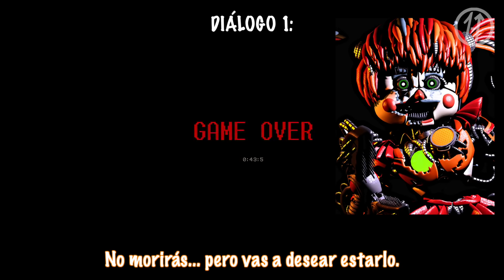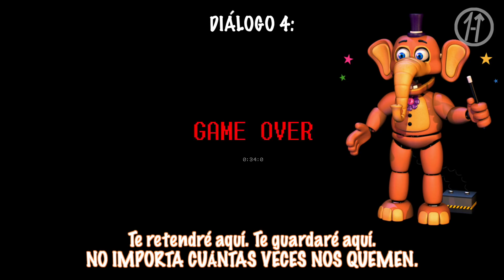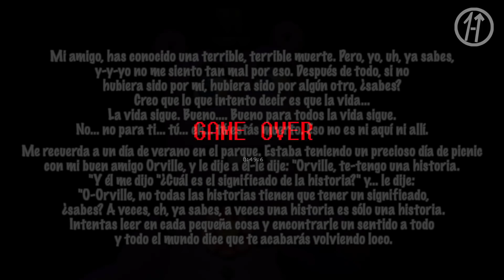los MEJORES JUMPSCARES!!! de FIVE NIGHTS AT FREDDY’S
Descubre los secretos detrás de las gritos y muertes de cada personaje!!!
¿está William en el Infierno? ULTIMATE CUSTOM NIGHT te lo dirá!

Atajos a los mejores jumpscares:

Five Nights at Freddy’s 1 (0:11)
Five Nights at Freddy’s 2 (0:50)
Five Nights at Freddy’s 3 (3:44)
Five Nights at Freddy’s 4 (4:01)
FNAF Sister Location (6:55)
Freddy Fazbear’s Pizzeria Simulator (8:30)